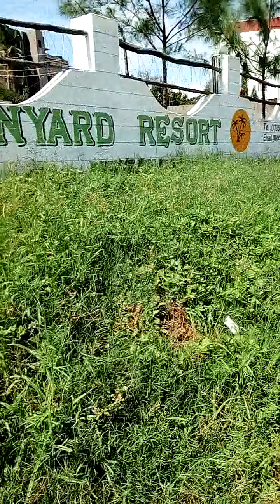A short walk to this impressive Quick Mart, adjacent to KARI, and along the malindi super high way.